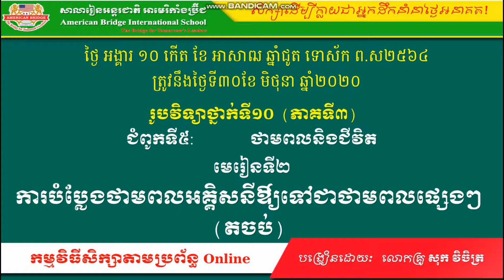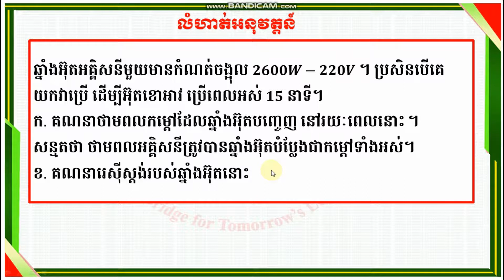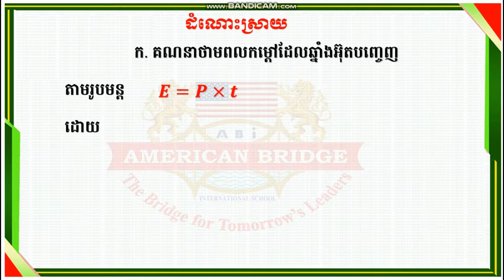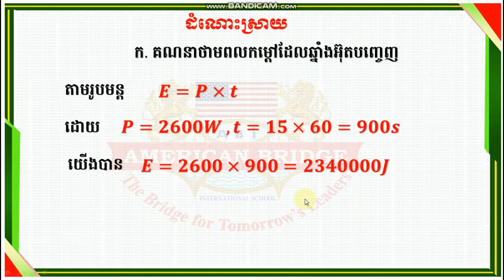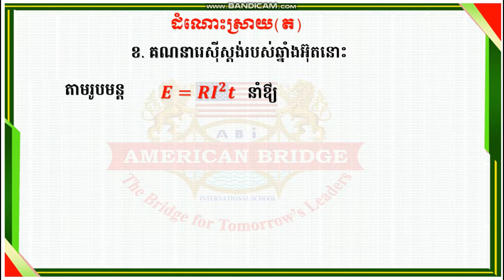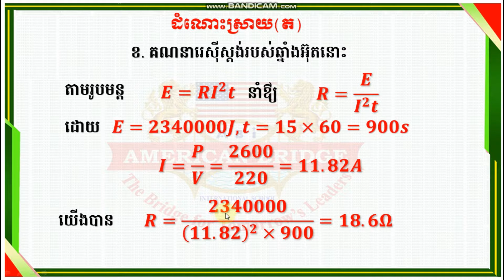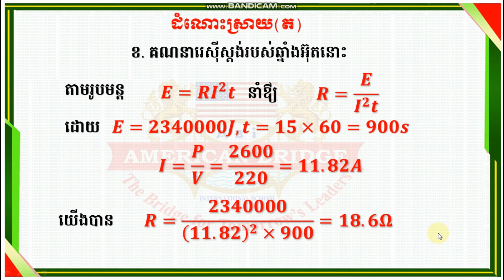ABI,រូបវិទ្យាថ្នាក់ទី១០ ជំពូកទី៥ មេរៀនទី២ ការបម្លែងថាមពលអគ្គិសនី ឲ្យទៅជាថាមពលផ្សេងៗ (៣)